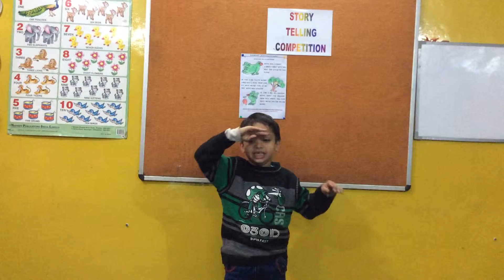Aadhaar - The Pre Nursery & Nursery School Play School in Indirapuram,Delhi NCR Video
Watch video of Aadhaar - The Pre Nursery & Nursery School Play School in Indirapuram,Delhi NCR. More details